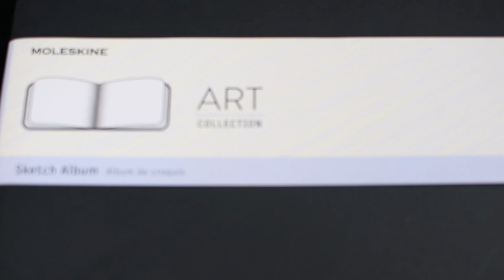How to Draw an Antelope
One fine morning. Pen and Ink of an Antelope using Moleskine Sketch Album.
This is my first time using the paper and it has a really good quality.

Pen & Ink Drawing Series - Day 1.